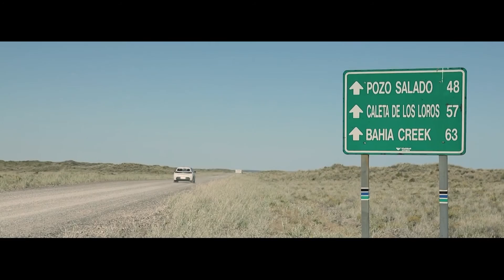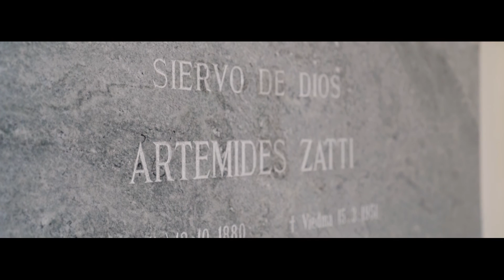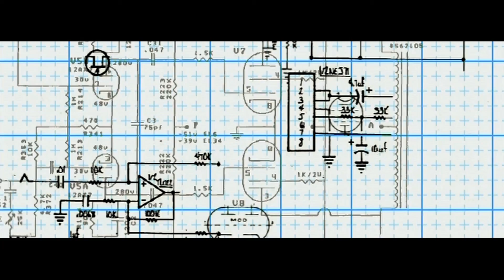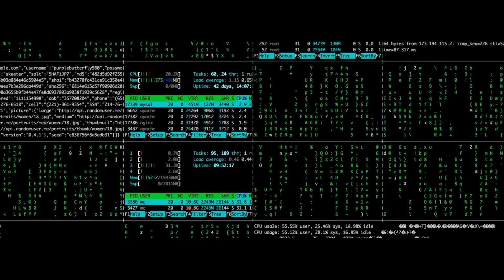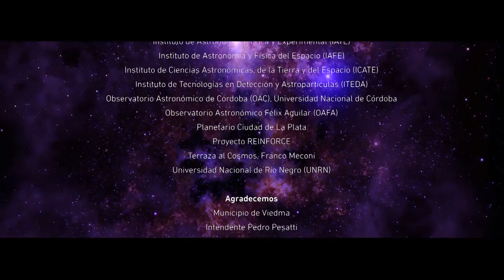ElCaminoDelEclipse: Episodio III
Tercera y última entrega de la Serie Documental de CANAL 10 recorriendo la provincia de RioNegro por donde se verá el Eclipse total de sol el 14 de Diciembre de 2020